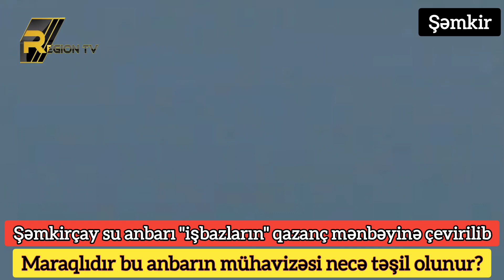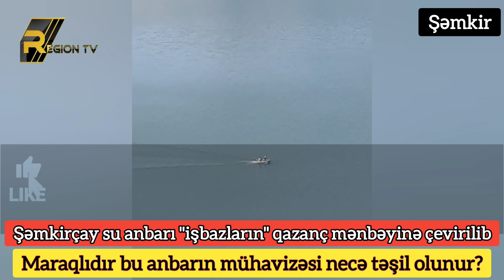Şəmkirçay su anbarı işbazların qazanc mənbəyinə çevirilib. Maraqlıdır: mühavizə polisinin xəbər var?